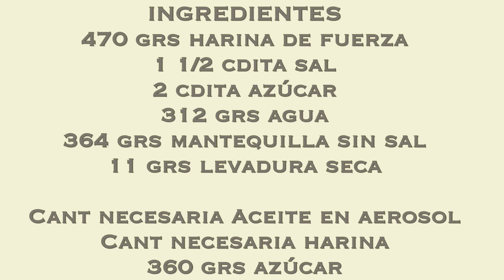KOUIGN AMANN! Postre francés, caramelo, crujiente, sabor! Lo más delicioso!!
Una receta francesa espectacular, con base de masa levada y rellena de azúcar y mantequilla! Una vez que los pruebes no dejarás de hacerlos!!

KOUIGN AMMAN
Rendimiento: 10-12 piezas
470 grs de harina para pan, alta en proteína (3 tazas +2 cdas)
50 grs azúcar
12 grs sal (1 ½ cditas)
313 grs agua (1 1/4 tazas mas 2 cdas)
350 grs mantequilla
4 grs levadura instantánea (1 ½ cdita)

Harina extra para amasar
300 grs de azúcar blanca (1 ¾ taza)

NOTA: PARA TENER ÉXITO EN ESTA PREPARACIÓN, ES IMPORTANTE REFRIGERAR LA MASA, YA CON LA MANTEQUILLA, CUANDO SEA NECESARIO, DE PREFERENCIA DESPUÉS DE CADA VUELTA PARA QUE LA MANTEQUILLA ESTÉ FIRME Y NO SE SALGA

1. Para la masa, combinar harina, azúcar y sal, mezclar muy bien. Agregar agua y 14 grs de mantequilla y la levadura. Con ayuda de un gancho para batir, mezclar a velocidad baja por 2 minutos hasta que los ingredientes se combinen. Subir la velocidad a media alta y batir muy bien por 10 minutos, hasta obtener una masa elástica. Realizar la prueba de la elasticidad, si se rompe volver a batir unos minutos mas.
2. Engrasar un tazón y colocar la masa. Tapar y dejar reposar por 1 hora aproximadamente o hasta que haya duplicado su volumen. Se puede hacer de un día para otro en refrigeración. Tener cuidado de guardar tapada en un recipiente grande, para que le dé espacio a levar.
3. Ponchar la masa, eliminando todo el gas desarrollado, extender para formar un cuadrado de 25 por 25 cms. Envolverlo en una bolsa de plástico y colocar en el congelador, 15 minutos por lado, para que se enfríe parejo.

BLOQUE DE MANTEQUILLA
1. Mientras la masa reposa, formar un bloque de mantequilla de 18 cms por lado. Ayudarse con un papel encerado y un cartón para tener la forma deseada. Refrigerar por 20 minutos para que esté firme, pero maleable.
2. Sacar la masa del congelador, retirar del plástico y en una superficie enharinada formar el cuadro de 25 por 25, colocar la mantequilla en el centro, de tal manera que se forme un diamante, es decir las esquinas no están empalmadas. Unir las cuatro esquinas de la masa en el centro y unir las orillas, de tal manera que se peguen y se forme otro cuadrado, de aproximadamente 20 por 20, ligeramente mas grande que el de mantequilla. Estirar con un rodillo, formando un rectángulo de 60 por 25 cms y 6 mm de grosor. Mantener la forma rectangular es muy importante, para lograr capas uniformes durante el proceso.
3. Preparar los moldes para muffins, rociarlos con aceite en aerosol y cubrir con azúcar muy bien. Colocar sobre una charola de horno y reservar.

FORMAR LAS PRIMERAS TRES VUELTAS
En todo el proceso usar suficiente harina, para que no se pegue, tanto en la superficie de trabajo, como en la masa
1. Colocar la masa extendida sobre una superficie de trabajo grande, bien enharinada. Colocar el rectángulo de forma que lo largo esté frente a mi. Dividir mentalmente la masa en tres y doblar 1/3 hacia el centro y el lado izquierdo sobre el derecho, de tal forma que quede un cuadrado con tres capas. Unir las orillas, para que estén bien alineadas.  Refrigerar por 20 minutos.
2. Retirar del refrigerador y colocar la masa con el cierre del lado derecho. Estirar hacia arriba y hacia abajo hasta formar otro rectángulo de 60 por 25 y 6 mm de grosor. Darle vuelta de 90º para que quede horizontal y volver a repetir el doblez. Este es el SEGUNDO. Refrigerar por 20-30 minutos. Retirar y volver a extender y doblar. En total son 3 dobleces. Refrigerar.
3. Retirar del refrigerador y poner en una superficie cubierta con azúcar para volver a estirar. Salpicar azúcar por toda la superficie de la masa y estirar de la misma manera que en los dobleces anteriores. Formar el rectángulo de 60 por 25 cms y 6 mm de grosor, girar 90º y hacer el doblez. La masa empezará a sentirse húmeda por el efecto del azúcar, por lo que es importante trabajar rápido.
4. Salpicar mucha azúcar en la superficie de la plancha y en la masa y extender la masa, teniendo la unión del lado derecho. Obtener un rectángulo de 60 por 20 cms aproximadamente y 6 mm de grosor y con un cuchillo filoso cortar cuadrados de 10 cms por lado. Cada cuadrado debe pesar aproximadamente 100 grs. Salpicar la superficie con mas azúcar .
5. Precalentar el horno a 180ºC.
6. Para formar las figuras, unir cada esquina del cuadrado en el centro, presionar con el dedo, para que se pegue y colocar en el molde de muffins, unir las esquinas al centro. Presionar firmemente para pegarlas.
7. Una vez que ya están todas las figuras hechas dejar reposar 15 minutos a 20 minutos, en lo que el horno se calienta.
8. Hornear en el centro del horno por 15 minutos, girar la charola 180º y dejar otros 10-15 minutos, o hasta que se vea dorada la superficie. Estarán listos cuando hayan doblado su volumen y estén bien dorados.
9. Retirar del horno y desmoldar inmediatamente con una pinzas, colocar volteados para que el caramelo no se pegue a la charola. Dejar enfriar por completo para comerlos.